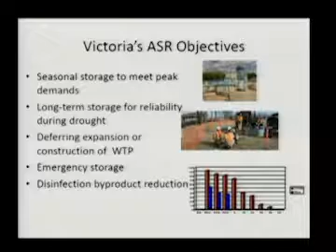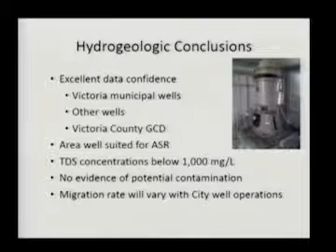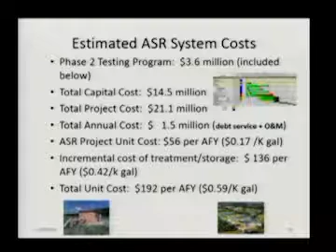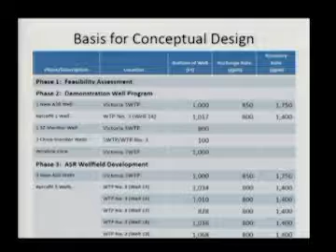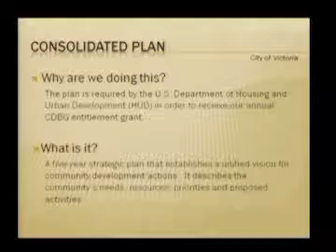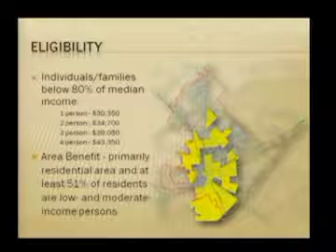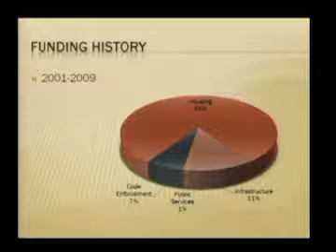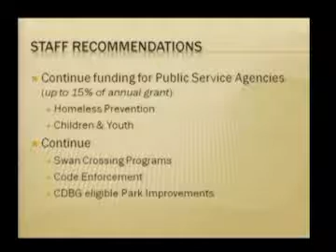Victoria Texas City Council Meeting of January 20, 2015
Victoria Texas City Council Meeting of January 20 2015. This meeting took one hour and ten minutes.